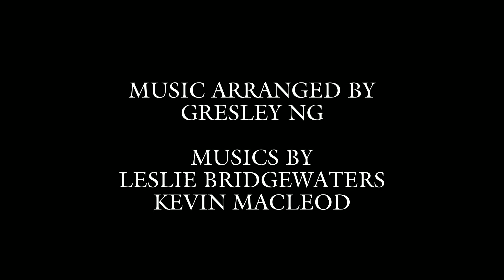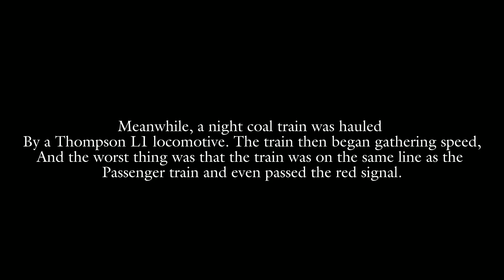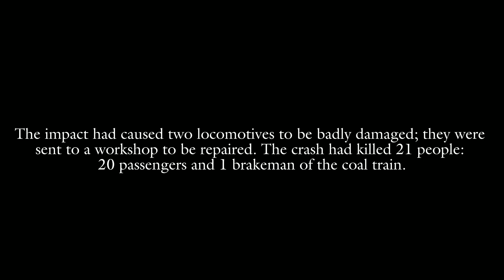The Midnight Disaster: Part I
This is the first part of the new miniseries called "The Midnight Disaster". This miniseries tells about strange things that occurred many times when a Thompson L1 locomotive involved a train crash at midnight. Do you think it's cursed? Or someone tried to destroy it? We'll see about that in the next part.

PART I info:
On October 22nd, 1967, a midnight express passenger train named "Night Scottish-Man was hauled by the Gresley P2 locomotive No. 2009 "Robert The Bruce", while a midnight express coal train hauled by a Thompson L1 locomotive began to gather speed and then passed by a red signal...

Filmed in Trainz Simulator 2, edited in CapCut by myself.

Trainz Simulator 2 is owned by N3V Games.